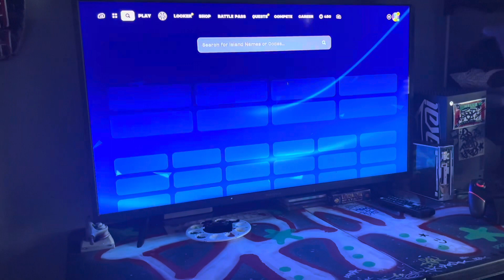80DRAK PLAYS Fortnite……….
You know what’s
Going it fortnite  tiiimeee😂❤️